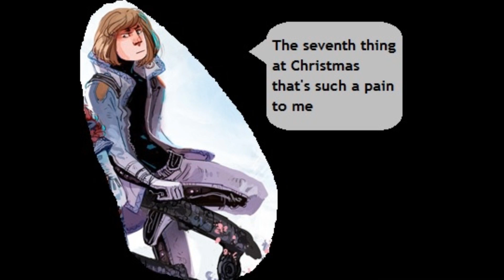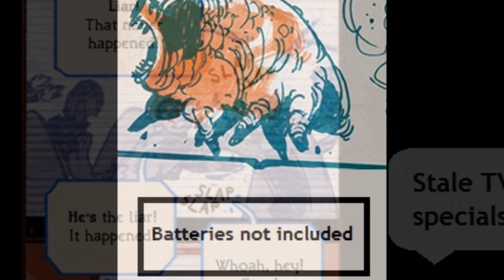SSSS - 12 pains of Christmas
Yule is finally here, but our crew and their friends have gotten tired of everything that goes into preparing it!

Pictures by Minna Sundberg and her comic Stand Still, Stay Silent